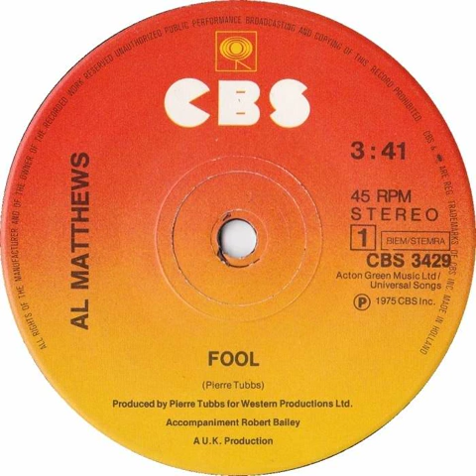Al Matthews - Fool Backwards